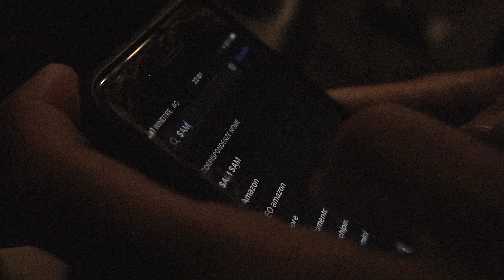SHOT - FREE$style (Tsunami Flow Exclusive)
Prod: $AM $AM
Video: Indivisual (Matteo Patruno)